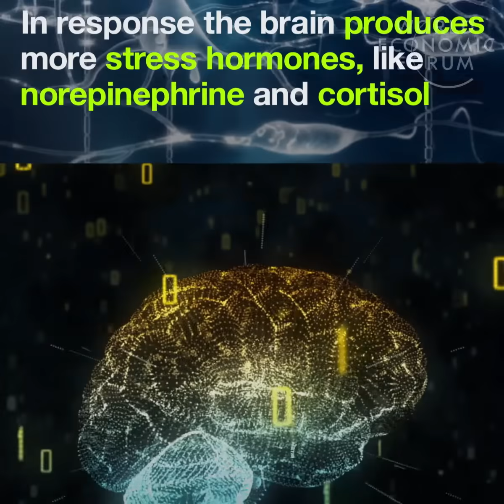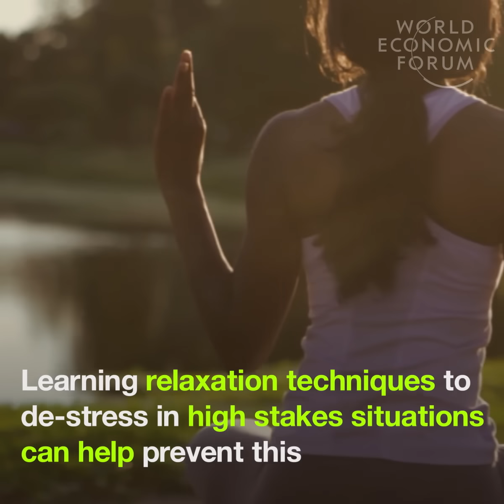What causes mind blanks